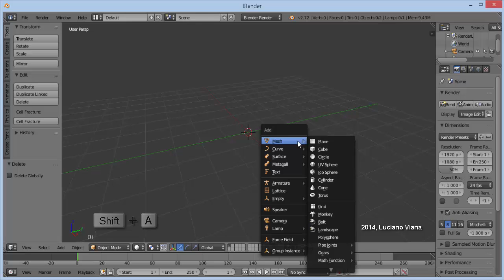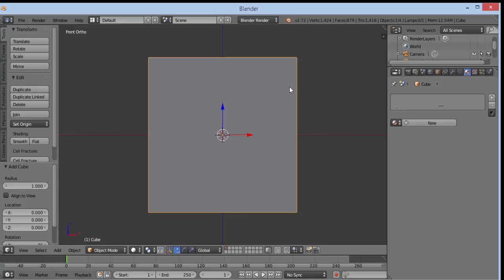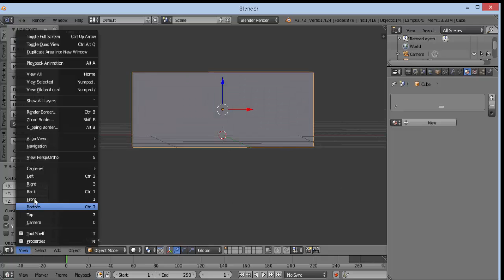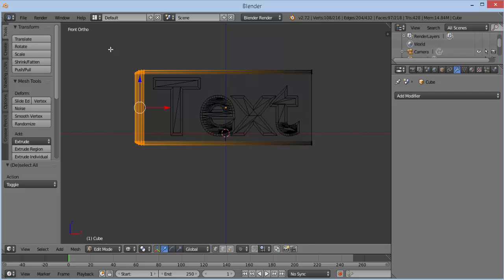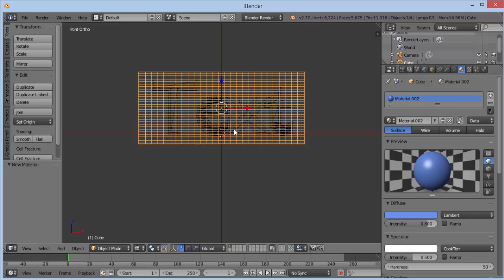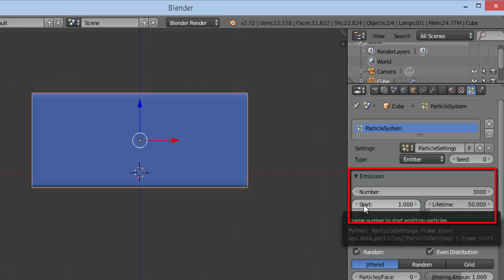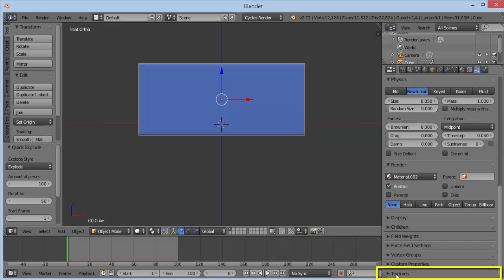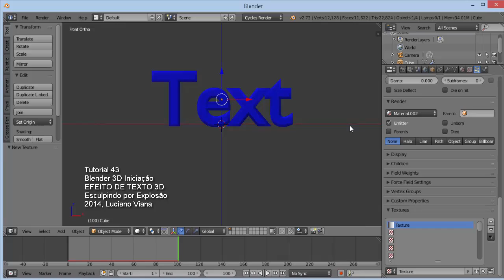Blender # 43 - TEXTO EM EXPLOSÃO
Como usar o QUICK EXPLODE para construir um efeito de construção de texto.